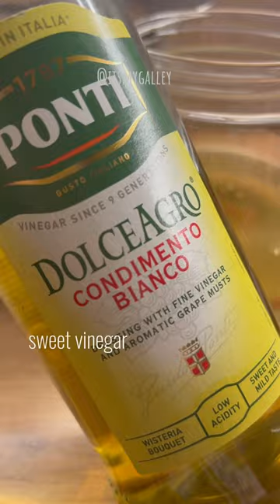Sardines Sandwich with homemade pickled carrot and radish.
What can you do with a leftover pickle brine? A lot.

Aside from pickling your vegetables like carrots, radishes, or onions, here are some that you can do:

- Add a dash to soups or stews that need a little boost of flavor.
- Use it as a marinade for fish or meats.
- Use it as a seasoning for scrambled eggs and tacos.
- Mix it into salad dressings or mayonnaise for a tangy kick.
- Use in place of lemon juice in dips or spreads like hummus and mayonnaise.
- Add it to deviled egg filling or potato salad.
- Make a ``dirty'' martini by adding a splash to your gin or vodka.
- Drizzle over greens with olive oil as dressing.